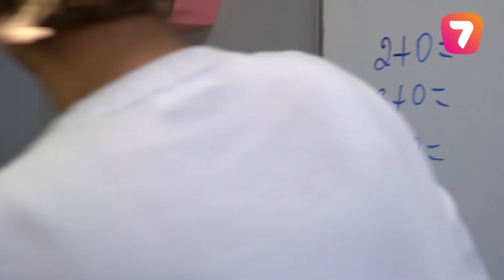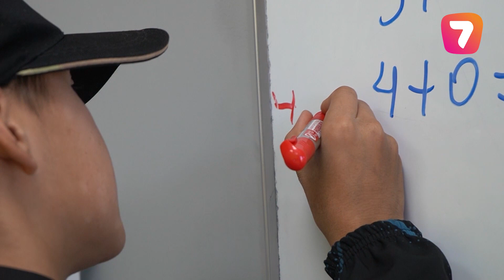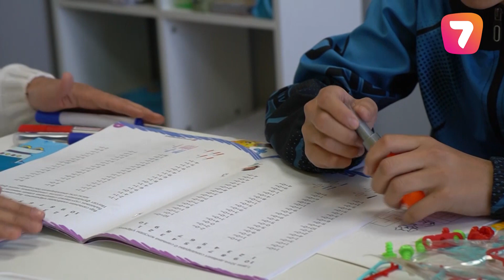16 жастағы бала санау білмейді, әріп танымайды | «Қыздар-Ай»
Жанар Кенжебекқызының жеті және он алты жастағы екі баласы да кеш жетіліп келеді. Әріп танымайды, санау да білмейді.